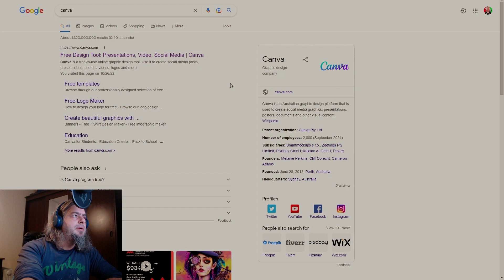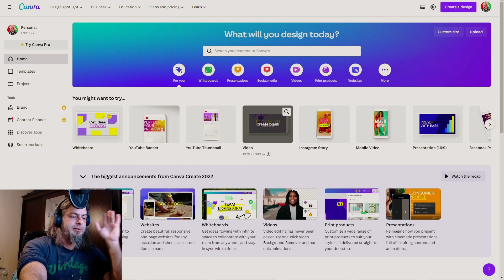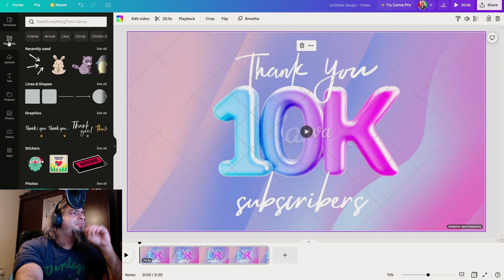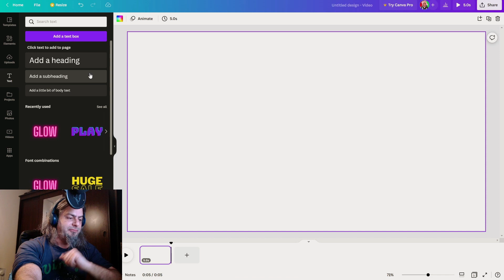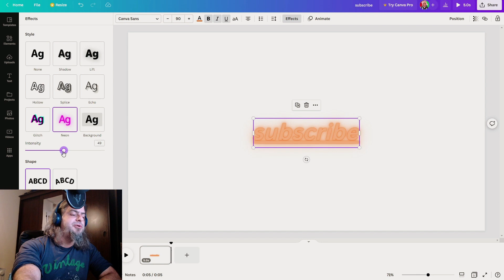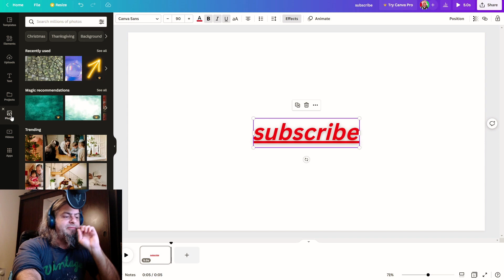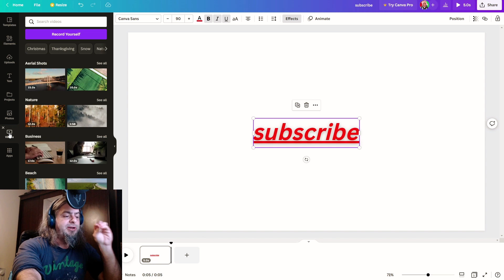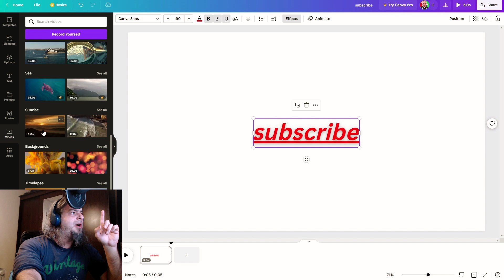Editeaza GRATUIT Foto si Video in CANVA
↑ABONATI-VA AICI ↑

Fie ca sunteti la Scoala, Liceu, Facultate , fie ca sunteti la Servici , prezentarile video sunt din ce in ce mai cerute peste tot . Azi va prezint , la modul general , un editor video , gratis , profesionist ,pe WEB , deci online, numit CANVA